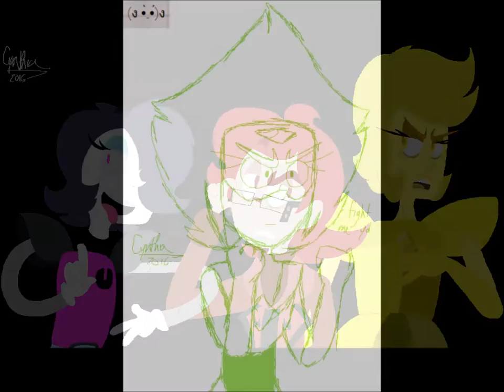2016 art overview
as 2016 comes to a close, it's time to do yet another art improvement video B)
2016 was terrible but at least my art got better